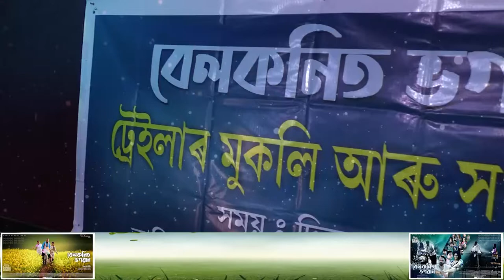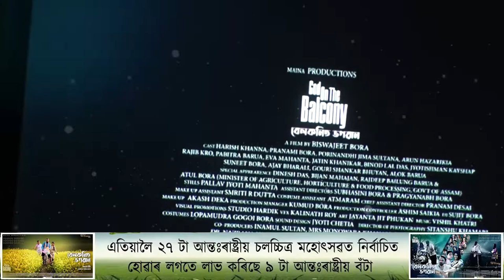"বেলকনিত ভগৱান" Trailer Launch Event | ছবিখন ৭ অক্টোবৰ ২০২২ ত মুক্তি পাব ছবিগৃহত। God On The Balcony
release date 7th October 2022
Directed by Biswajeet Bora
produced by Noorul Sultan